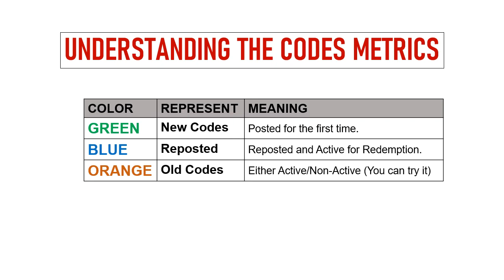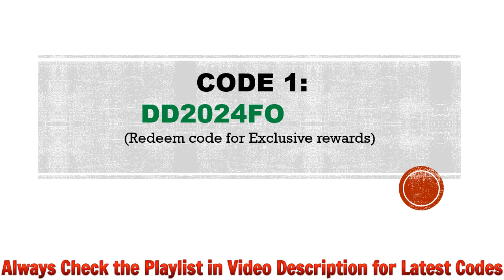🔥 Defense Derby Codes 2024 | Defense Derby Coupon Codes | Defense Derby Gift Codes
In this video I will share new coupon codes for Defense Derby.